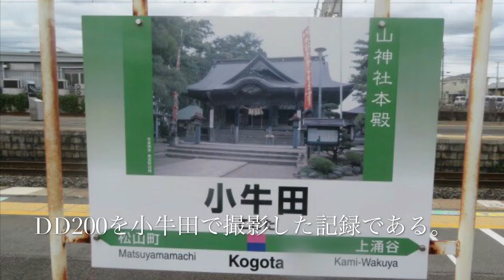ある日の小牛田駅でDD200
金土日で投稿できなかったぜ☆
今週はこの1本だけにしたいと思いますのでよろしくお願いします。
DD200が自走する所を見たのは初めてやな…